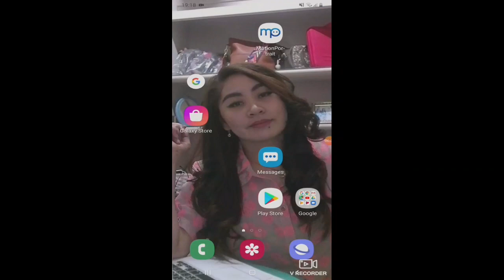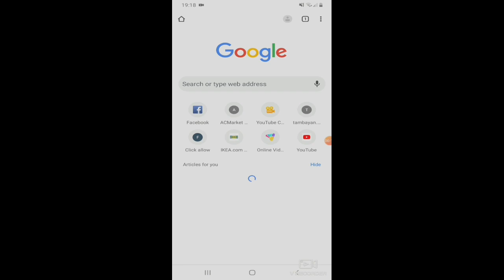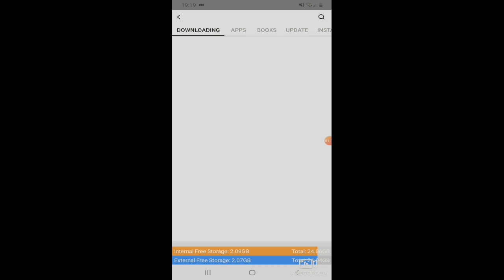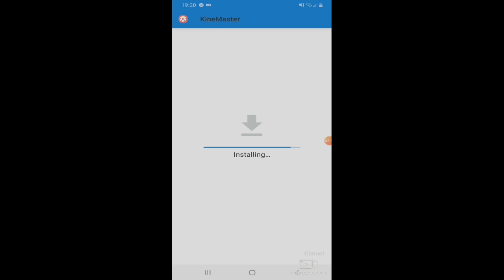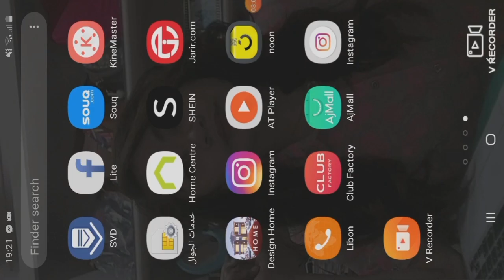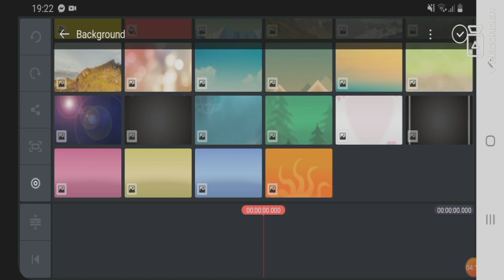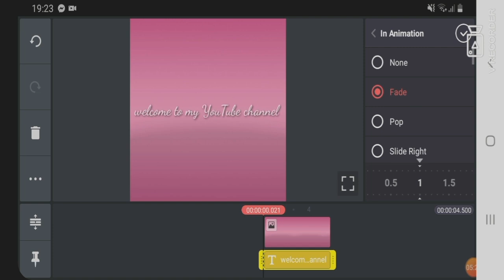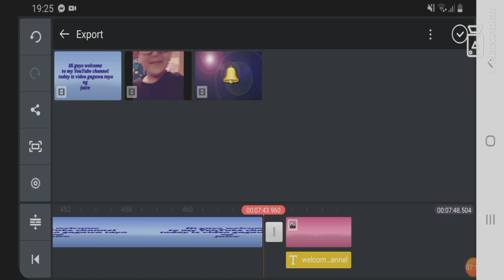How to Install kinemaster app in android phone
How to use kinemaster no water mark

kinemaster tutorial
kinemaster video editing
kinemaster editing
kinemaster laptop
tutorial kinemaster
kinemaster 2020
how to edit video in kinemaster
kinemaster edits
kinemaster professional video edit 2020
kinemaster effect

Kinemaster
kinemaster 2020
kinemaster android
kinemaster bangla tutorial
kinemaster editing
kinemaster edits
kinemaster effect
kinemaster green screen
kinemaster mod
kinemaster pro
kinemaster pro video editor
kinemaster slow motion
kinemaster tutorial
kinemaster video editing
tutorial kinemaster